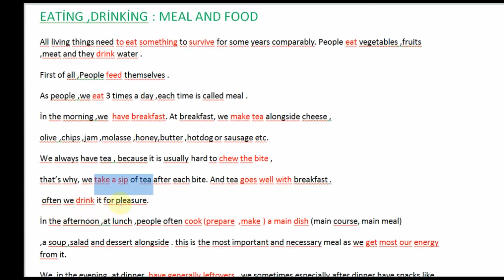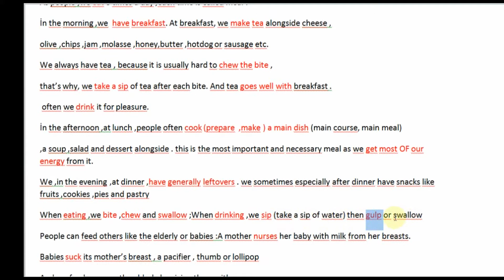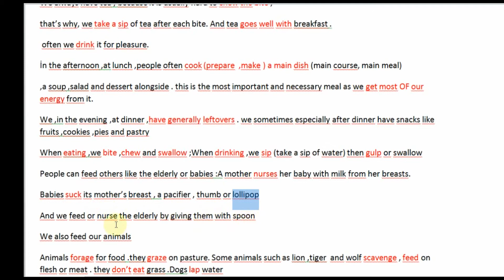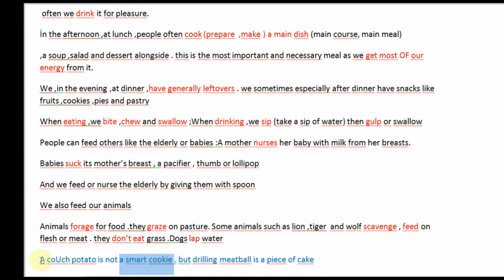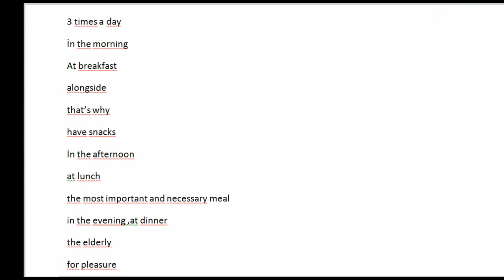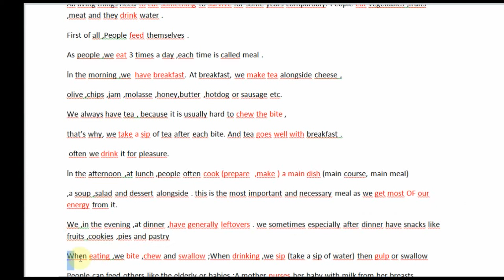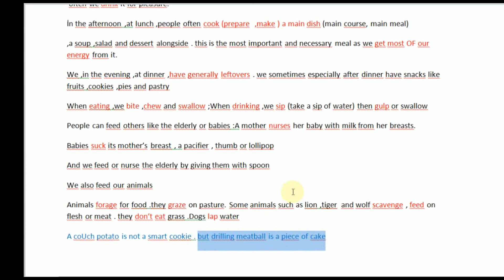10 DK DA 100 KELİME (YEME ,İÇME GIDA) AKILDA KALICI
BASKA TURLU  VAKİT HARCAMAYIN VE ZORLANMAYIN .YÖNTEM BUDUR ARKADAŞLAR. PARAGRAFLAR TAMAMEN BANA AİTTİR .GERÇEK HAYATTAN İLHAM ALARAK YAZDIM .ÖNCE İHTİYACINIZ OLANLARI NE SIKLIKLA KULLANILDIĞINI TESTE ETTİM SONRA BURAYA
KOYDUM. VAKTİNİZ DEĞERLDİDİR. BU VİDEOLARI ATLAMAYIN İZLEYİN LÜTFEN SİZİN YARARINIZA .